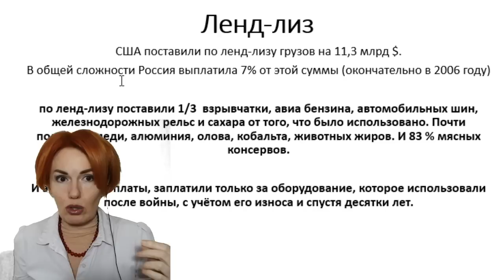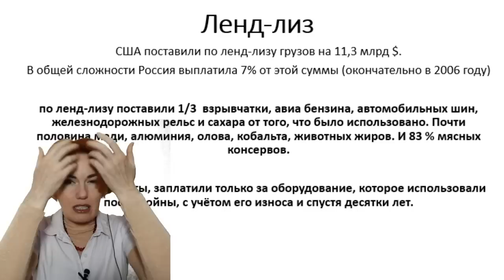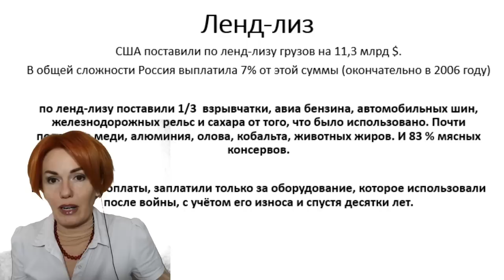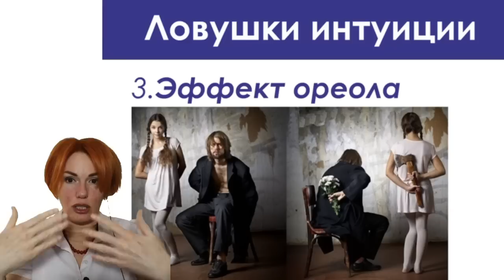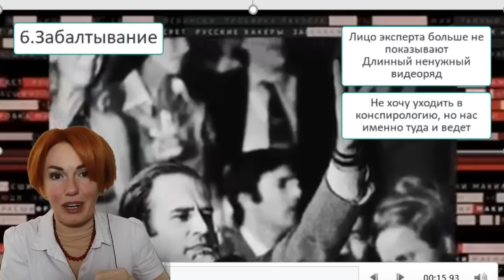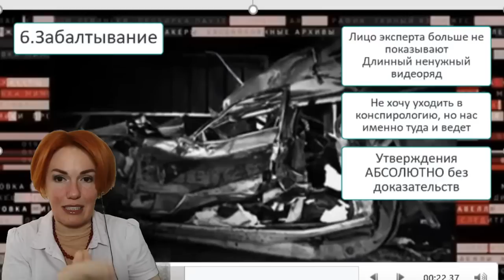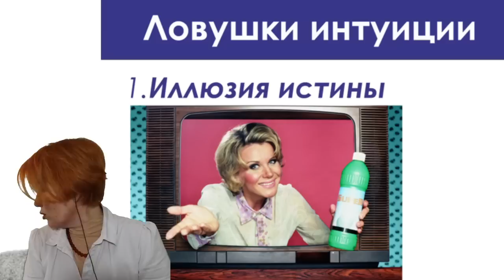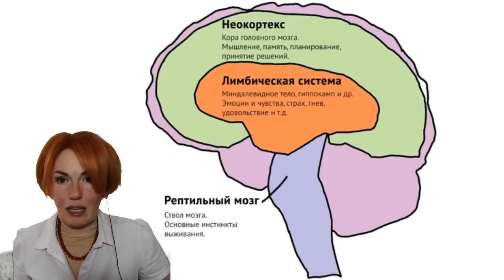Куклы наследника Тутти. Разбор манипуляций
Инстаграмм @filatova_fiziognomika